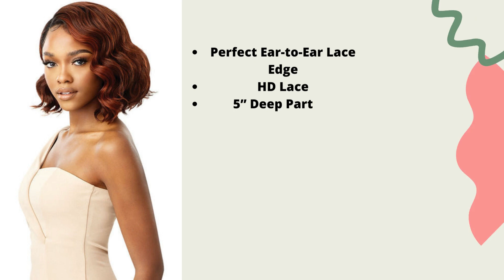Hair Wig For Women||Women Wigs||Front Lace Women Wigs||My Beauty Exchange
Outre Melted Hairline Synthetic Lace Front Wig - Suvi lets you show off those edges! Go ahead and slick your hair back, tuck it behind your ear, and swoop the natural-looking baby hairs. Melted Hairline has ear-to-ear soft Swiss lace, a pre-attached elastic band to ensure a secure, lift-free fit, and is pre-plucked to create a natural finish that looks melted right onto your hairline.
Perfect Ear-to-Ear Lace Edge
HD Lace
5” Deep Parting
Completely Pre-Plucked Hairline & Sideburns
Pre-Attached Wide Elastic Band for a Secure Fit
Natural Baby Hairs
Redesigned ComfortFit Ear Contour